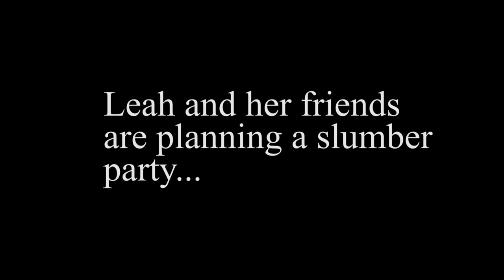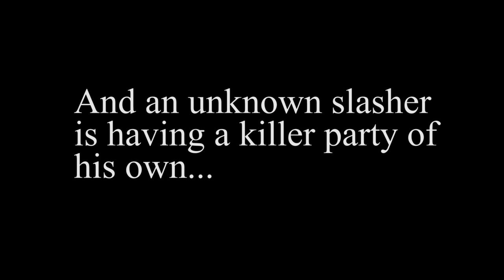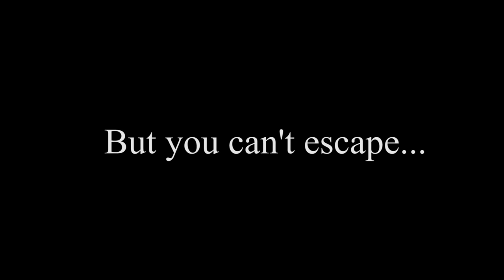"FEARSVILLE"-Theatrical Trailer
It is a night of terror as the local teens struggle to stay alive in the sleepy town of Fearsville. They soon discover that fear has a town of its own!

Fearsville is a small quiet Kentucky town until a mental patient escapes from the a local insane asylum. Soon Piper and her friends have much more to worry about then the rivaling mean girls and their ringleader Madison. The body count starts to add up and the girls have to fight to stay alive. Much blood will be shed in this sleepy little town.

Staring: Payton Christian, Faith Baker, McKenzie Abney, Jordanne Calvin, Lilli Allen, T.J. Pack, Christopher Church, Kaitlyn Bibb, Kimmy Inez, Robert Gobelet